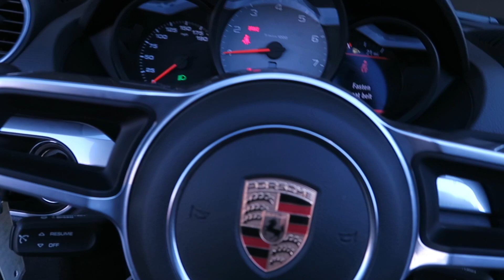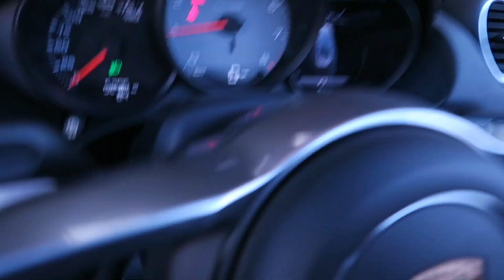#241353 | 2017 Porsche Boxster S 718 | For Sale Scottsdale, AZ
VIN: WP0CB2A89HS241353